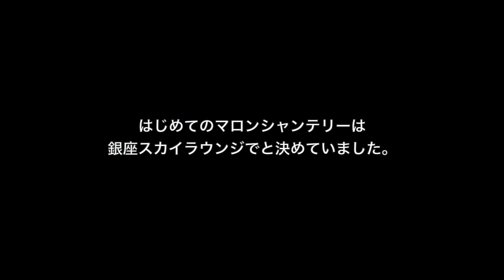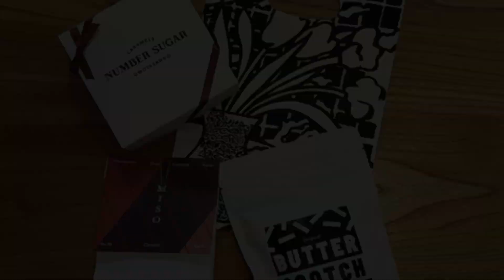おつなさんぽ：有楽町と丸の内を回ってみました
愛すべき穴場からおしゃれな建物やカフェまで、木ノ花的スポットを着物で気軽にお散歩しながらめぐります。美味しい手土産もお楽しみに。

お店についてのお知らせは動画、ホームページ、SNS等で随時お知らせしてまいります。どうぞよろしくお願いいたします。

‹店舗情報›
OPEN  水〜土曜日 13:00〜17:00(日、月、火曜日 店休み)